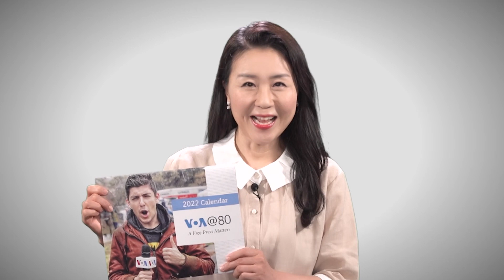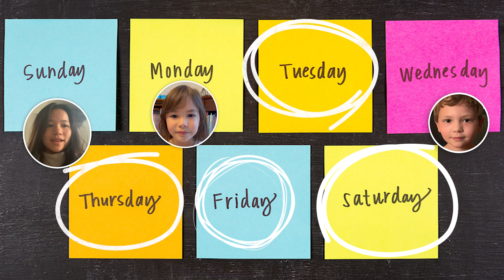레슨 8: 무슨 요일인가요?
오늘이 무슨 요일인지 영어로 말할 수 있나요? 오늘의 주제는 영어로 요일 말하기입니다. ‘렛츠 런 잉글리시 위드 아나!’는 어린이들을 대상으로 한 VOA의 새로운 영어 교육 프로그램입니다. 질문하고 답하기를 통해 미국식 영어를 배우고 다양한 상황을 영어와 한국어로 경험해 볼 수 있습니다. 이 시리즈는 총 40회로, 학습자를 위한 퀴즈와 강사나 부모님 등을 위한 강의 계획서도 제공합니다.